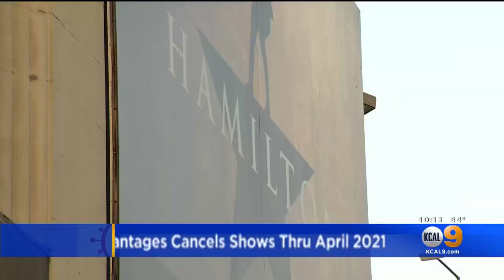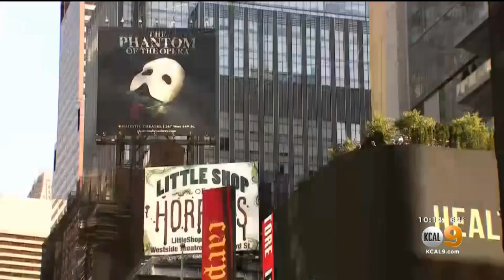Pantages Cancels Shows Through April 2021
Broadway has also postponed until at least that time period.